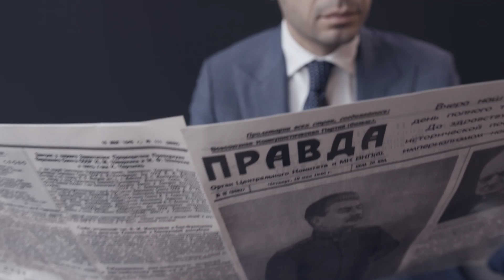"Саша назвал путинский режим бандой еще в 1998" - Марина Литвиненко || Кусочек Правды Е08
Марина Литвиненко. До и после убийства мужа. Каким был Саша. А так же о Лондоне, Терезе Мэй и российской оппозиции.